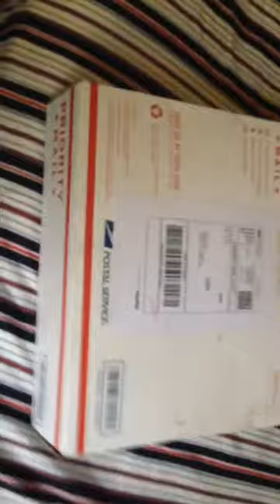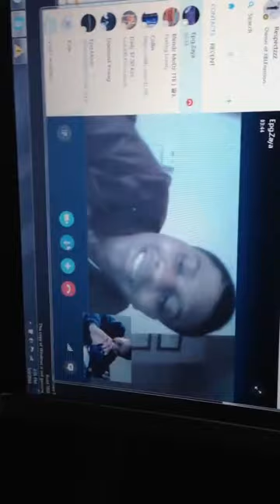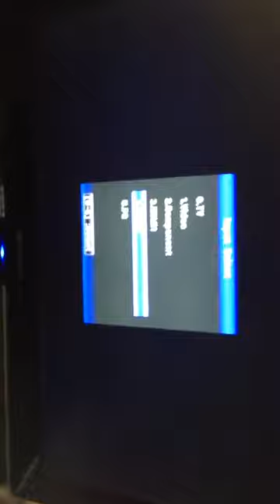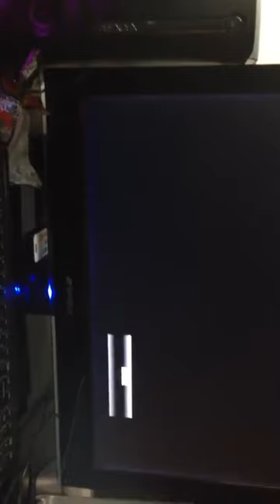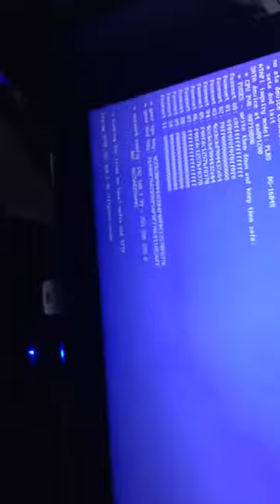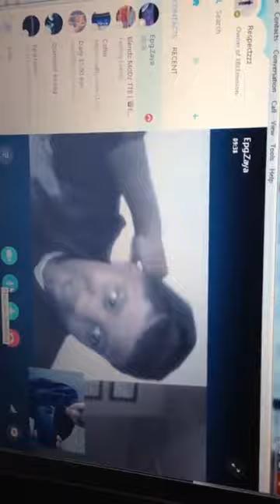RGH/JTAG Unboxing Video from @RespecTz - Sharky's Customs